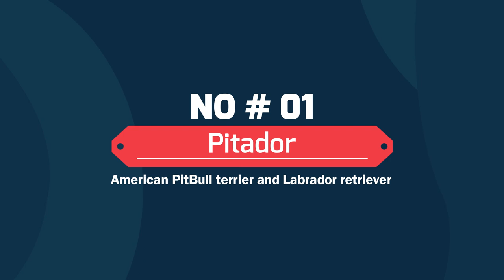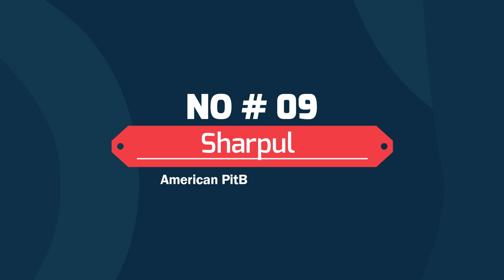12 Adorable American Pitbull Terrier Mix Breed Dogs | Pitbull Mixes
12 Adorable American Pitbull Terrier Mix Breed Dogs | Pitbull Mixes

We will remove your content with in 24 hours